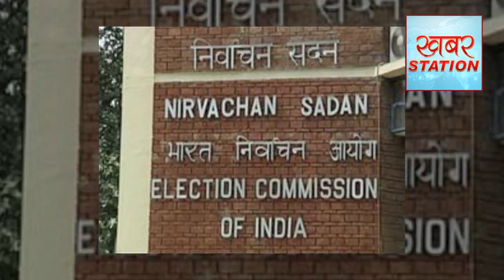देश के 14वें राष्ट्रपति के लिए 17 जुलाई को वोटिंग, 20 को होगी मतगणना || Khabar Station